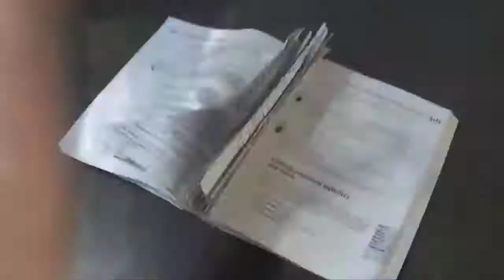Homework.Exe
A good funny video originally uploaded by
HowtoBasic.